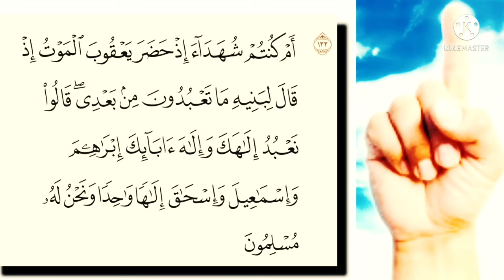ملة إبراهيم عليه السلام وجميع الأنبياء والمرسلين الإسلام..